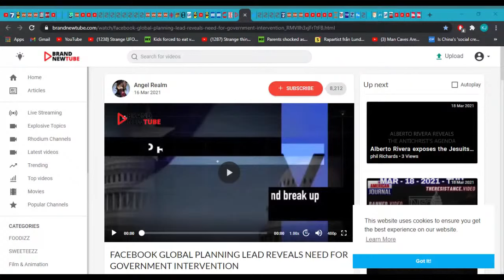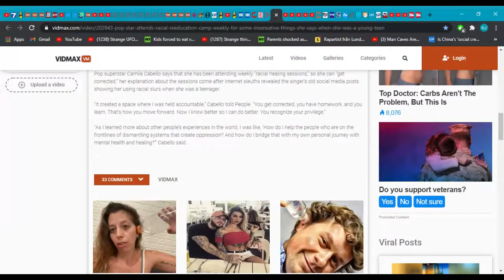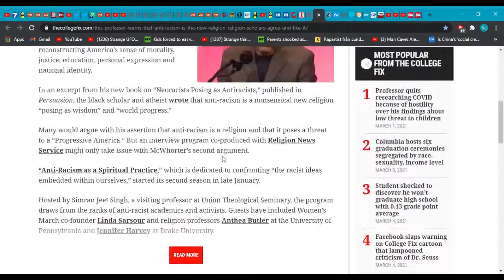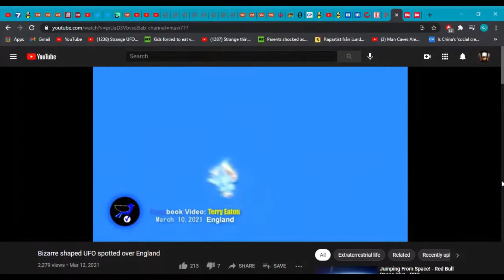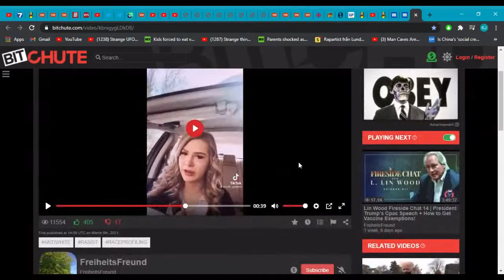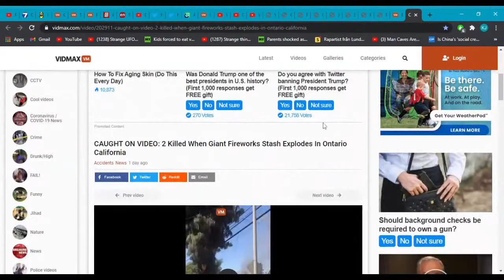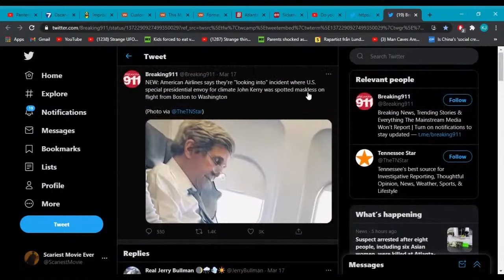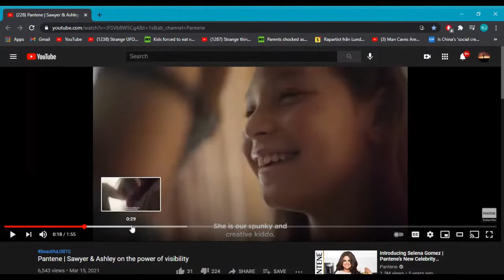KJ'S WHAT HAPPENED? (3/18/21)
🔵NEW Community Chat (TSME Discord) *under 'expired link'